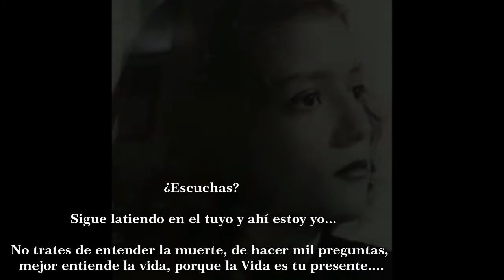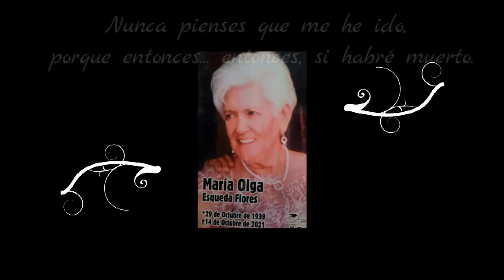HOMENAJE A MARÍA OLGA ESQUEDA FLORES DE SU ESPOSO, HIJOS, NIETOS Y BISNIETOS.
SOLO QUIEN HA PERDIDO A SU MADRE SABE LO QUE ES DECIR ADÍOS.

Amigos hoy les comparto un vídeo que la familia González Esqueda nos mandó para compartirlo con ustedes, el 14 de octubre partió al cielo María Olga Esqueda Flores y mañana domingo 14 de noviembre realizaran una misa en la Parroquia de Nuestra Señora del Rosario a las 6:00 p.m.

Cuando una esposa se va, se lleva un fragmento de nuestro corazón consigo. Cuando una madre se va, se lleva una parte de nuestra alma con ella. Cuando el cielo se nubla y cae la lluvia, significa que Dios nos ha otorgado un momento de reflexión y que esa persona que tanto añoramos baja del cielo, aunque sea un ratito, para estar con nosotros y darnos un poco de calor. Y así, cuando el sol brilla con toda su intensidad es porque esa persona que ya no está nos está sonriendo desde arriba.

A un mes de la partida  de María Olga Esqueda Flores, su familia han aprendido a ser más unidos como institución, a ser más hermanos los unos con los otros y a entender que somos capaces de unirnos como una fraternidad que está sostenida por vínculos irrompibles. Sabemos levantarnos de todo y siempre resurgimos siendo más fuertes y mejores seres humanos.

Al recordar a nuestra madre María Olga Esqueda Flores podemos concluir que a su lado éramos mejores personas porque ella nos transmitía algo que nos invitaba a estar felices sin importar lo tristes que nos pudiéramos sentir por diversos motivos.

Su partida nos ha dejado una gran lección: DEBEMOS VALORAR LA VIDA. Nunca sabemos cuándo nos llegará el momento de partir… Y es que somos tan vulnerables... Por eso los invitamos a todos a VIVIR EL MOMENTO, a valorar cada instante que se nos presente como si no hubiera otro, como si fuera el último.

Hasta siempre esposa, madre, hermana, abuela, bisabuela y un gran ser humano María Olga Esqueda Flores, que si alma descanse en paz.